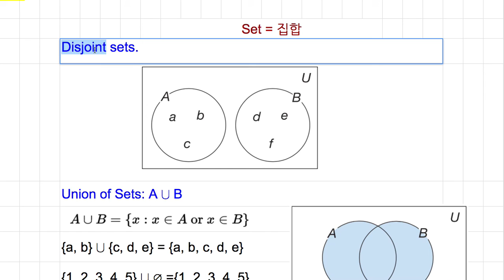[숫자와 논리] 317 - Disjoint